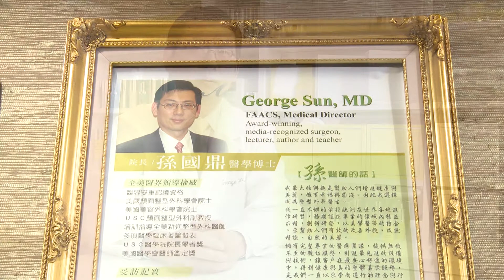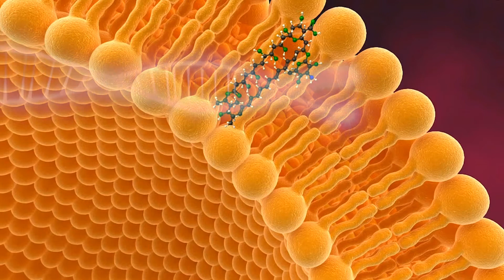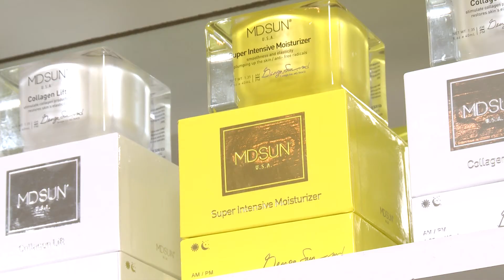MDSUN 妍心賞 - 再生醫學概念的醫美品牌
創新與獨特  ･ 恢復及增進一生的美麗肌膚

在2001年，孫國鼎醫學博士創立了 MDSUN 妍心賞。在美國緬因州設立了研發實驗室。研究是創新的泉源，MDSUN 膚質研究中心，針對領先概念的醫美保養品配方開發與研究，並以臨床實驗為研究準則，建立一個優質的國際性醫學美容保養品技術平台。

孫博士堅持採用最高品質、高濃縮、高活性、低敏感及經臨床證明高效的維生素、精華營養素及抗氧化等成分原料，來製造 MDSUN 妍心賞的所有產品，並遵從醫學研究為基准，努力確保所有產品是最高等級，以達產品的有效性及修護功能。

孫博士以豐富的生化研究背景，加上他對皮膚護理產品研發的高度重視，研發了集冶療、抗老及再生醫學概念的專業醫美產品。孫博士致力提供最先進的整形美容服務與最有效的醫療級護理產品，完美結合了醫學與美容，讓您「不需醫師處方」也能享用醫療級美顏護膚品 – MDSUN 妍心賞。